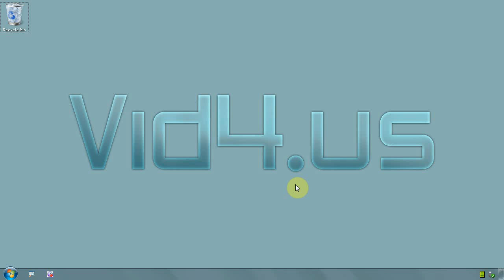Windows 7 Ultimate 64 bit - How to change desktop background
Right click on desktop and select PERSONALIZE
At the bottom on the left side click on icon/link DESKTOP BACKGROUND
On menu PICTURE LOCATION you can select a specific folder where you have pictures to choose from
You can also click on button BROWSE and locate the picture you have and want to use as desktop background
Once you click on the picture the desktop background will automatically change
Then click SAVE CHANGES to... save settings